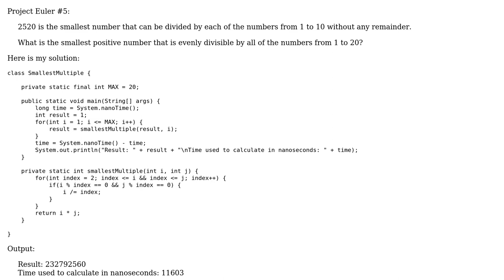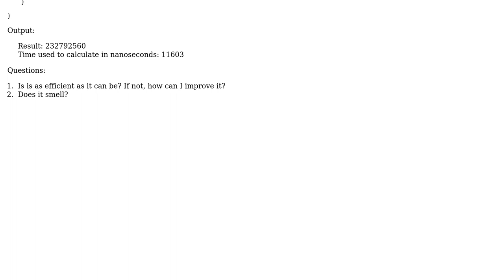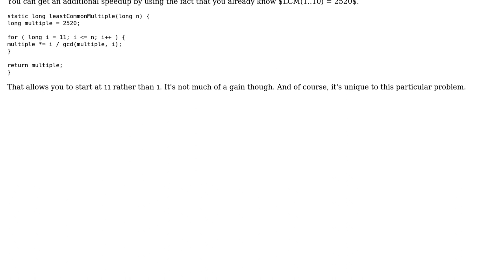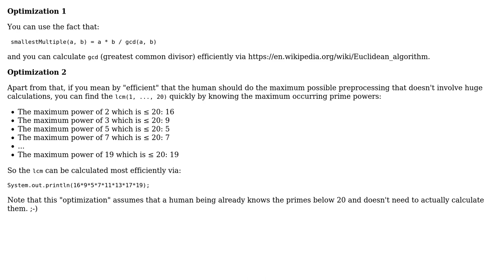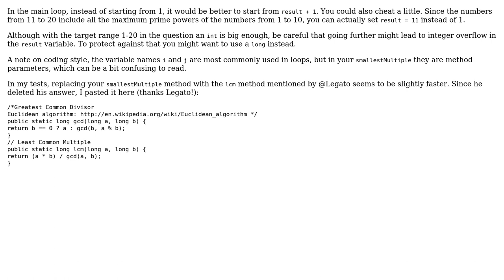Code Review: Project Euler #5 in Java (4 Solutions!!)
Code Review: Project Euler #5 in Java

With thanks & praise to God, and with thanks to the many people who have made this project possible! | Content (except music & images) licensed under CC BY-SA | Music | Images & others | With thanks to user vog user TheCoffeeCup user janos user Christian Mann user Christian Bongiorno user Brythan and the Stack Exchange Network Trademarks are property of their respective owners. You are responsible for your own actions.